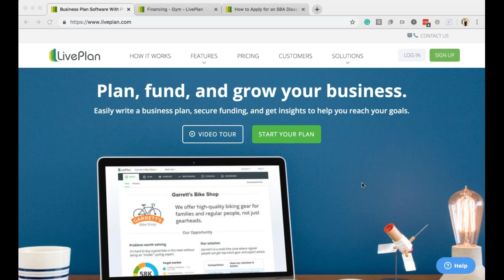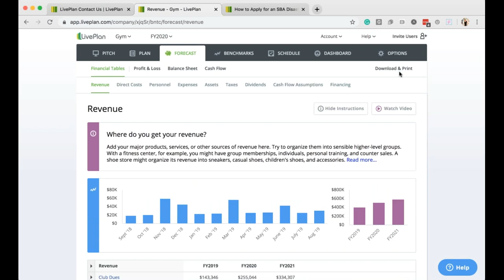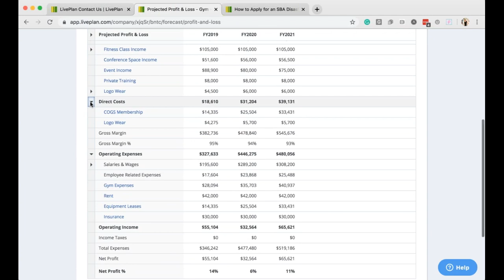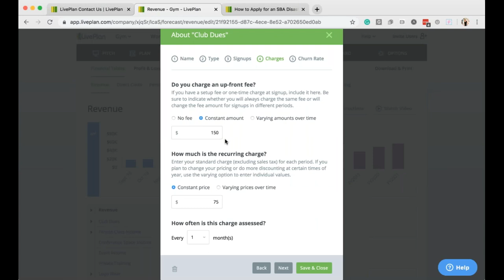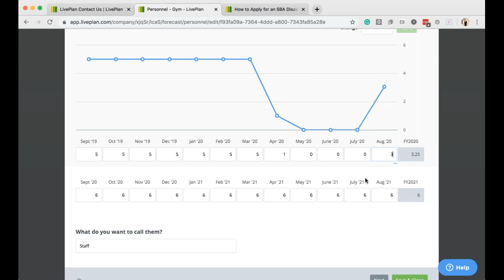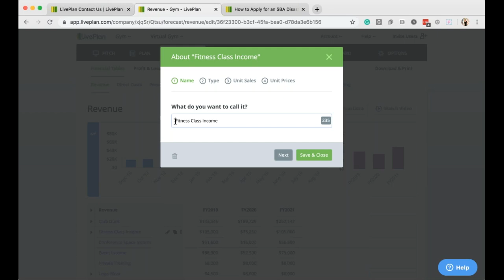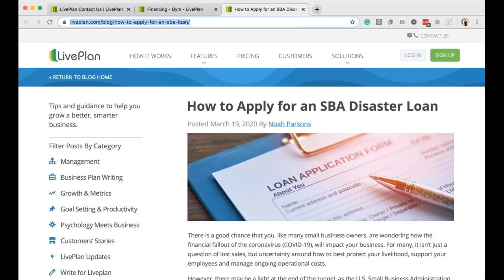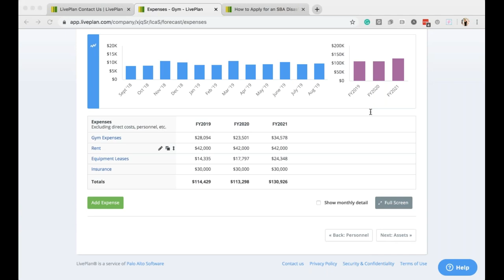Create Your New Financial Survival Scenario NOW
Hear Sabrina Parsons, CEO of Palo Alto Software, discuss how to quickly pivot your business model during uncertain times.

LivePlan allows you to create multiple forecasts and budget scenarios. Learn how to use your actual numbers and financial history as a starting point, and then create 2 or 3 alternate financial scenarios to keep your business going. This webinar will walk you through how to:

1) Build a current “good scenario” (if you have one already, that’s great!)
2) Create a “worst-case scenario” and several alternate scenarios that include bridge loans.
3) Use these crisis forecasts to understand your projected cash flow and how much financing you might need to survive this time.

This process will help you know your "runway," so you can have peace of mind about the future of your business.